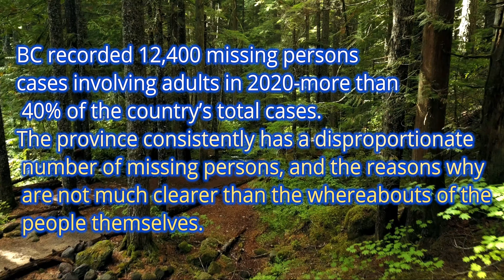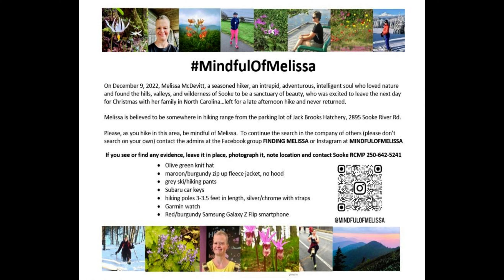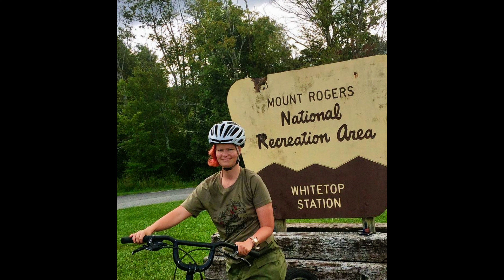MISSING IN BC...Melissa McDevitt HAS BEEN FOUND DECEASED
FOUND DECEASED IN DECEMBER 2023...Melissa vanished on December 9th 2022 at 1:58 pm after venturing to the Sea to Sky regional Park in Sooke BC.
If you have any information that can help bring Melissa home please contact the Naniamo RCMP at 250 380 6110 File no: 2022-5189
or crime stoppers at 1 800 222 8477 to remain anonymous.
  BC recorded 12,400 missing persons cases involving adults in 2020—more than 40% of the country’s total cases. The province consistently has a disproportionate number of missing persons, and the reasons why are not much clearer than the whereabouts of the people themselves.